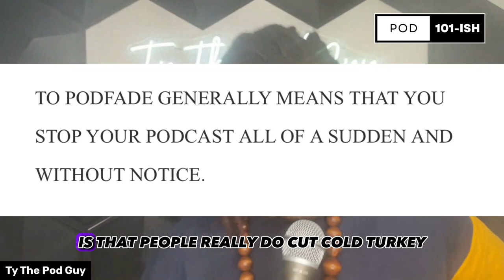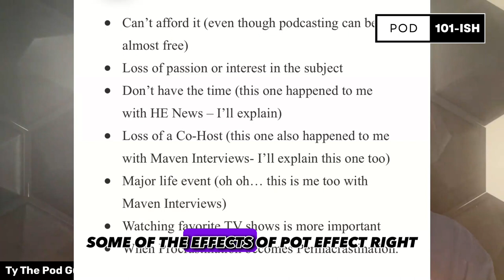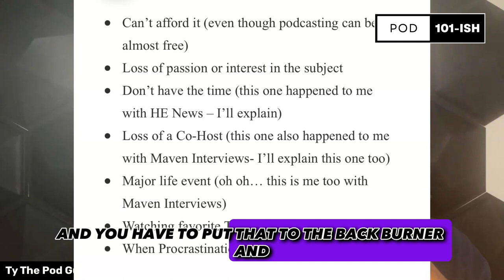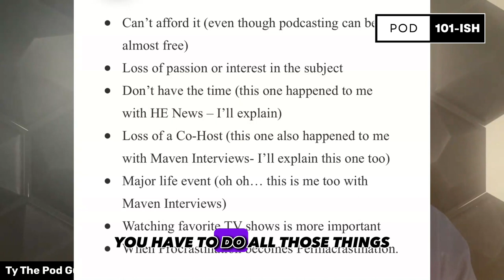LET'S CURE POD FADE‼️💪🏾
Have you ever experienced Pod Fade or “podcast burnout”??

In this video, Ty talks what PodFade is, how it happens for many of us as podcast creators and some ways to help avoid pod fading!